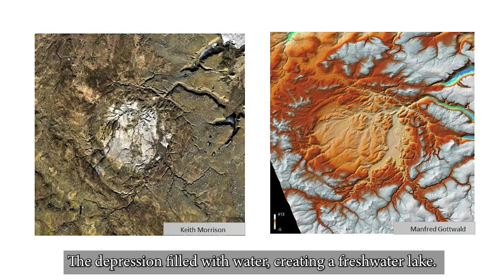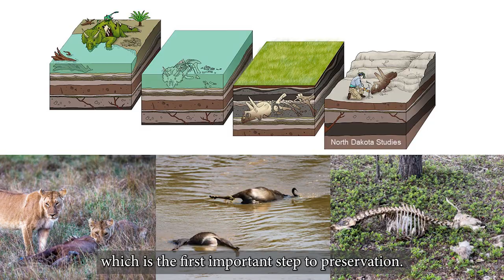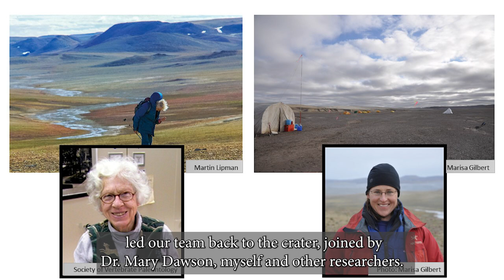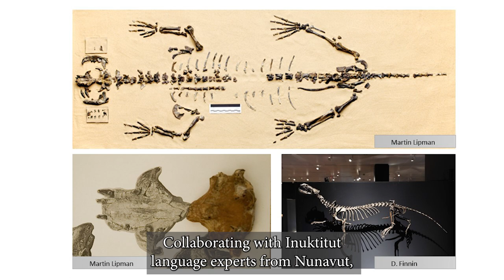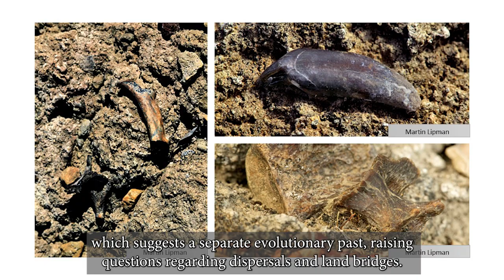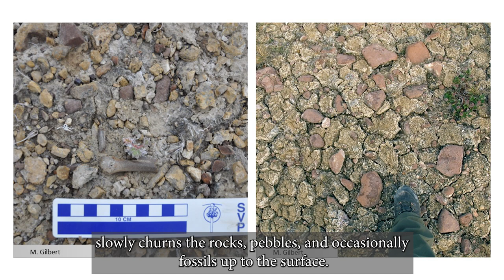Rare Fossils from the Arctic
Palaeobiologist Marisa Gilbert takes you to Devon Island in the High Arctic where fossilized remains of animals and plants from the warmer Miocene epoch have been found. Hear about some amazing discoveries in the Haughton Crater, such as Puijila, a semi-aquatic carnivorous seal. Discover what fossils tell us about past Arctic ecosystems and climate.

This presentation is part of the Canadian Museum of Nature’s 2023 Ignite! series.